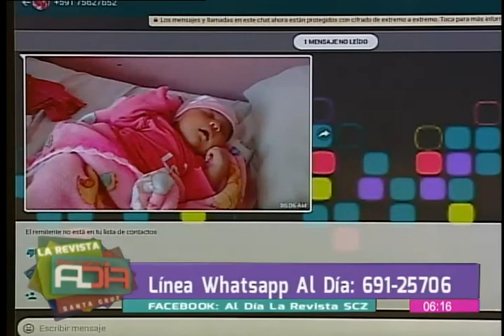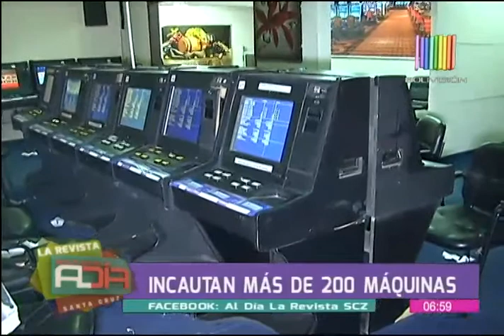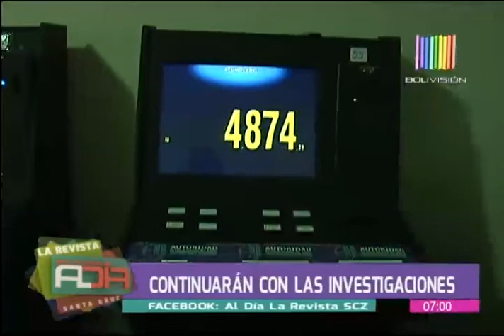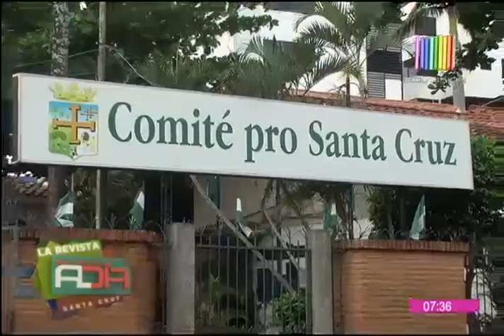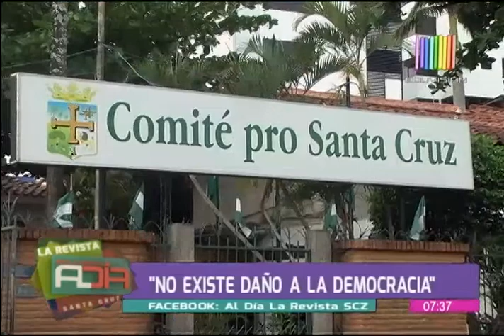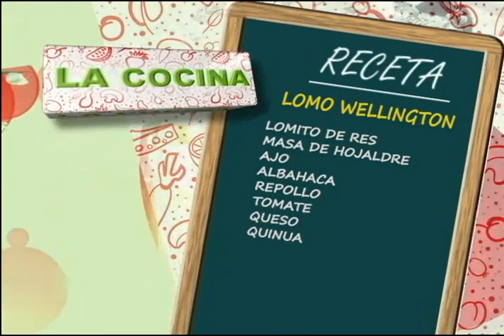La Revista al Día Santa Cruz: Programa del 03 de octubre del 2017